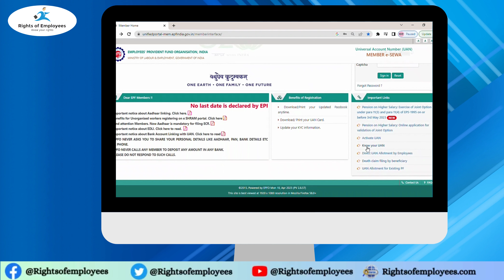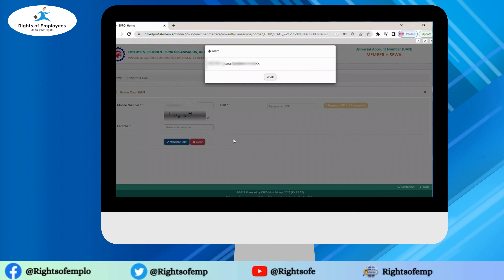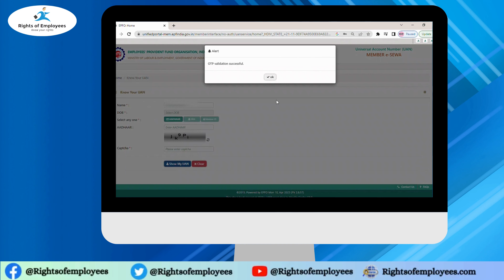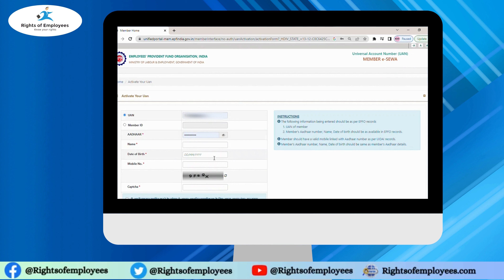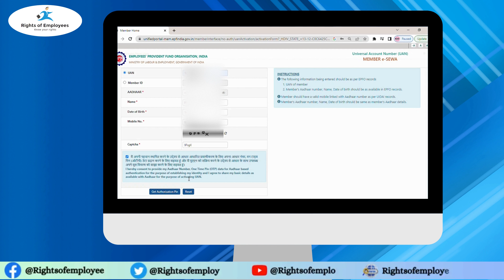UAN number kaise pata kare | How To Find Your UAN Number Online | PF number kaise pata kare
The Employees' Provident Fund Organization (EPFO) issues a 12-digit universal number, or UAN, to everybody who has an active EPF account. When requested by the employer, EPFO provides the UAN number, but if it has not been issued, a member may only produce it using their Aadhaar number.
UAN Activation Through the UAN Portal
UAN Activation | EPF Registration | Link Aadhaar with UAN
How to find your UAN
PF number kaise pata kare
How do I know my UAN number?
How can I know my UAN number by PAN number?
What is the UAN number and PF number?
मैं अपना यूएएन नंबर पैन नंबर से कैसे जान सकता हूं?
PF UAN no. kaise pata kare,
How can I activate my UAN manually?
Is UAN automatically activated?
How do I know if my UAN is active?
मैं अपने यूएएन को मैन्युअल रूप से कैसे सक्रिय कर सकता हूं?
know my uan number by pan number,
pf number kaise jane,
How to know uan number,
how to know uan number without mobile number,
how to know pf number,
how to know pf number with aadhar card,
how to search uan number by aadhar
बिना मोबाइल नंबर के मैं अपना यूएएन नंबर कैसे प्राप्त कर सकता हूं?
bina mobail nambar ke main apana yooeen nambar kaise praapt kar sakata hoon?मैं अपना यूएएन नंबर पैन नंबर से कैसे जान सकता हूं?
main apana yooeen nambar pain nambar se kaise jaan sakata hoon?
How to know or get your UAN number?
How To Check, Generate & Activate UAN Number
How to Find Universal Account Number (UAN)
Employees' Provident Fund: How to activate UAN online
How To Activate UAN Number Online
How to Generate and Activate UAN?
How to Activate Your UAN Number in 2023
uan login
uan activation online
epfo uan
uan passbook login
umang uan activation
uan activation time
uan passbook
epfo member portal
Activate UAN Number & Withdraw EPF Balance
UAN Activation: How to activate UAN number of your EPF account on
EPFO’s UAN member portal online
How to activate UAN online